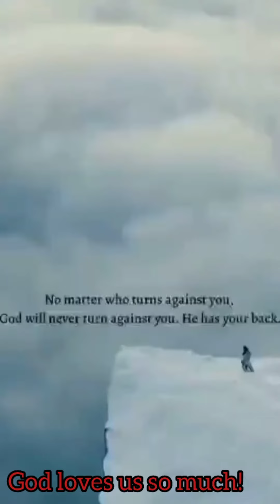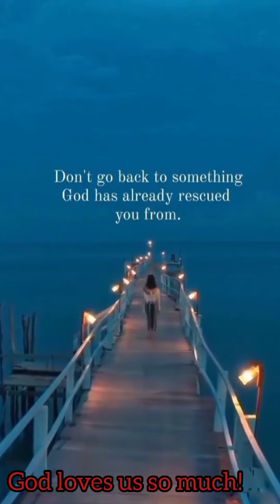God loves us so much!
let us fix our eyes on God.